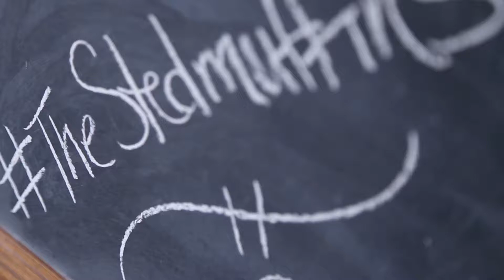Wendy & Zack ~ Sneak Peak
Amanda Kopcic Photography & Videography